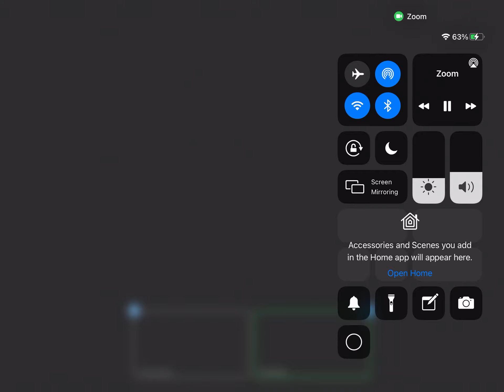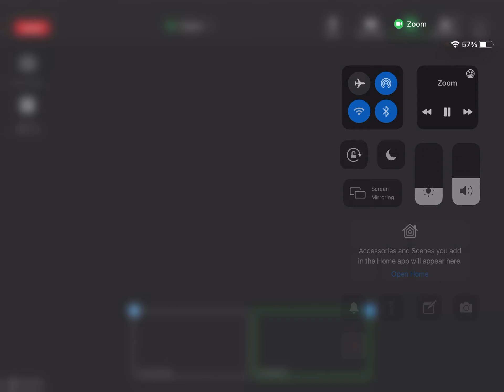Drawing competition with my friend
My friends channel: https://